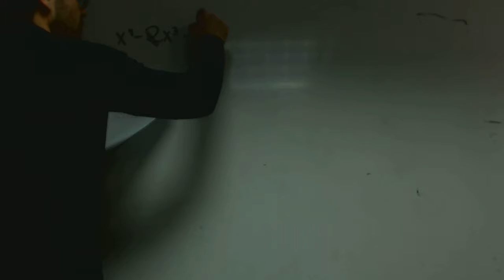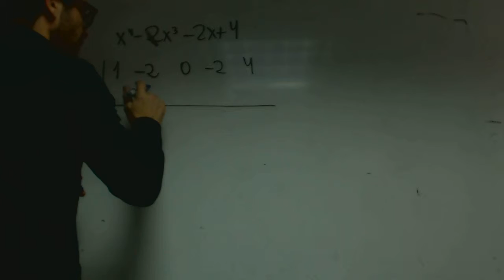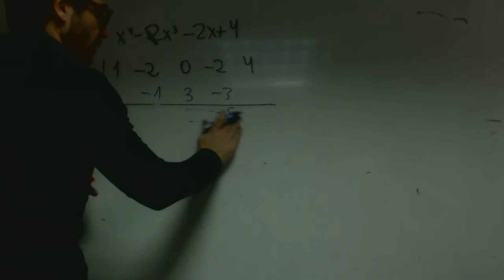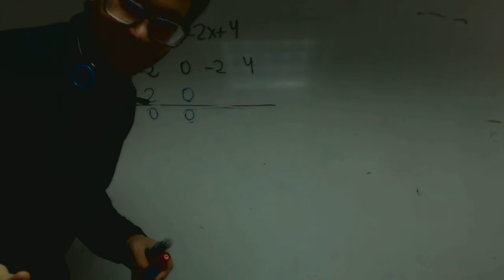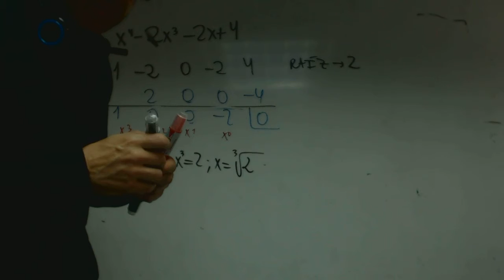Raices complejas de un polinomio Juande Matematicas Academia Usero Estepona